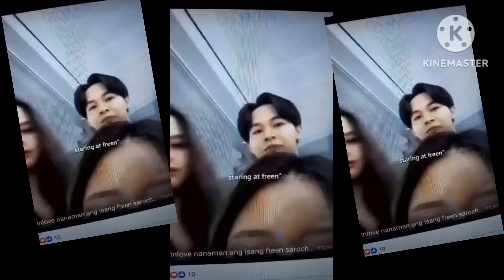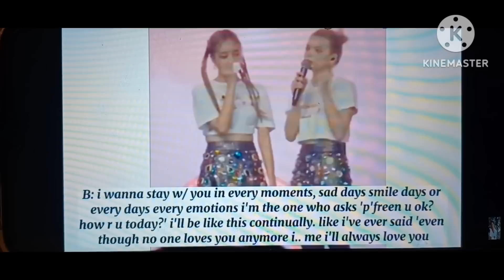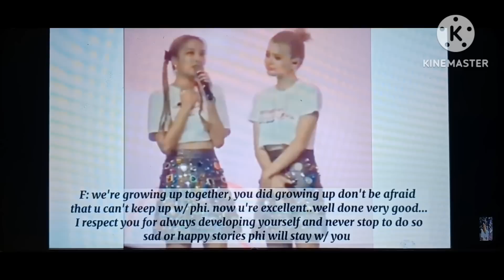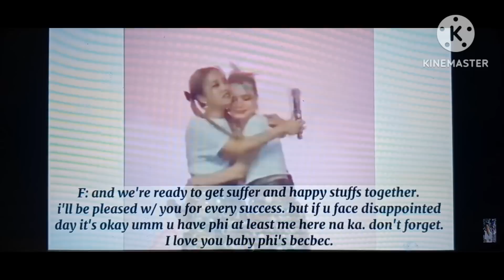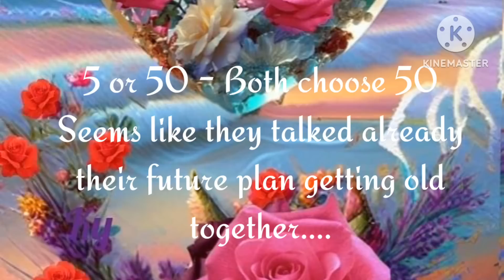FREENBECKY IS REAL(2)